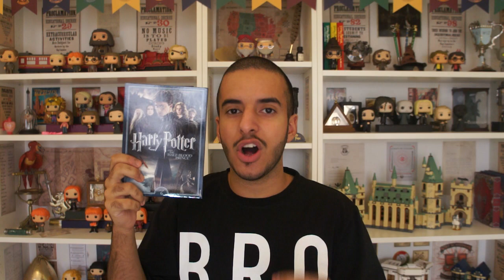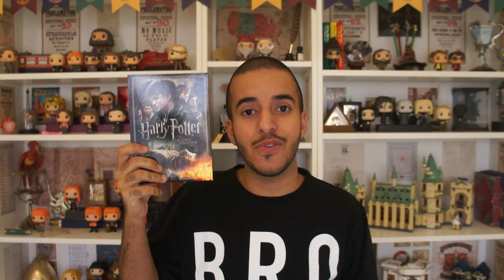TOP 10 HARRY POTTER MOVIES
The hardest video I've ever had to make is finally here. In this horrible turn of events, I was forced to rank my favourite movies in a list from least to most liked. It was the worst thing I've ever had to do in my life.